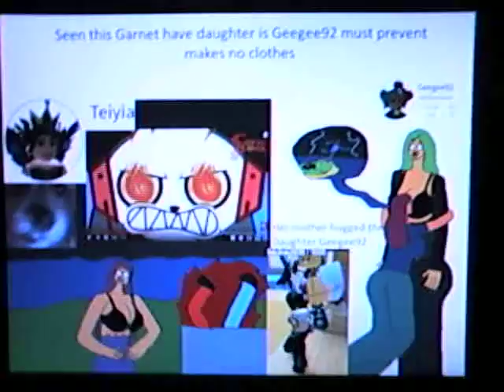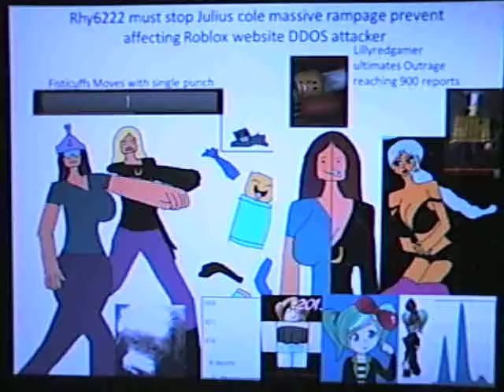Roblox egg hunt 2018 Ready one player event dominus Lillyredgamer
aftermath 2nd Decoy Lilianne disguiser becames suceesor of Ultralady with partner Alana bomber she must eliminate spambots with black torso yellow limbs roundy head man faces once rampage bots ended the robloxians became peaceful games